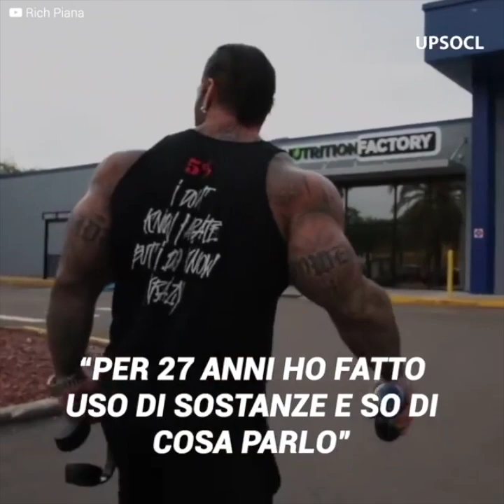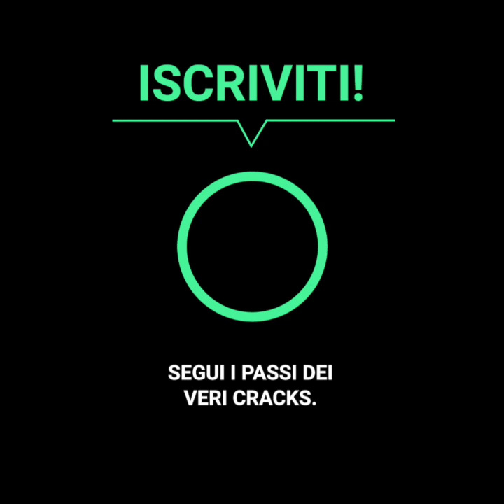La triste storia dell'enorme bodybuilder che ha perso la battaglia contro le sostanze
Rich Piana è stato uno dei più famosi bodybuilders e aveva più di un milione di seguitori su Instagram. Nonostante ciò, non ha mai nascosto il consumo di sostanze per riuscire ad ottenere i suoi muscoli enormi, anche se in diverse opportunità ha ribadito di non imitare il suo stile di vita, perché sapeva che effetti aveva nel suo corpo.